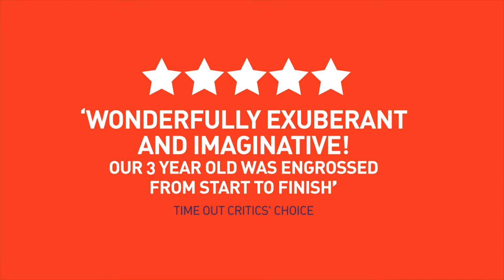Stickman Trailer April 2019 UPDATE 23 04 19 2997fps H264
STICK MAN - CELEBRATING 10 STICK-TACULAR YEARS! is coming to The Plowright Theatre this October.

Touching, funny and utterly original, Freckle Productions’ delightful adaptation of Julia Donaldson and Axel Scheffler’s STICK MAN is back!